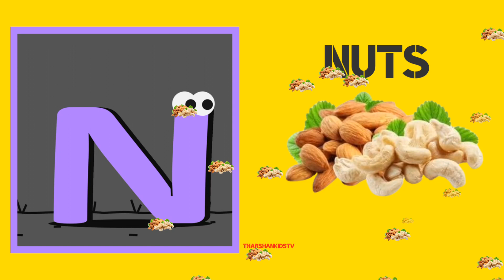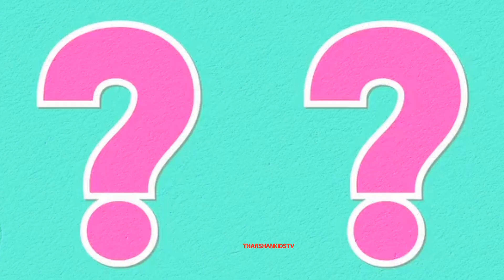phonic song alphabet song abcd song abc song abcd learning aforapple bforball cforcat atoz for kids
Learnings videos
kids videos
baby song
children video
alphabet videos
kids song
phonics song
abcd song
trending videos
English
tamil
Education videos